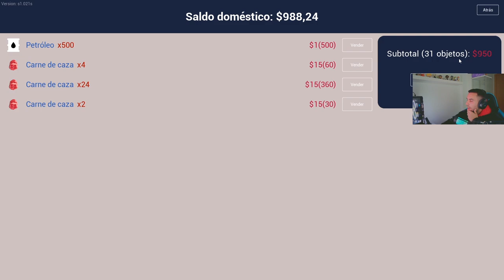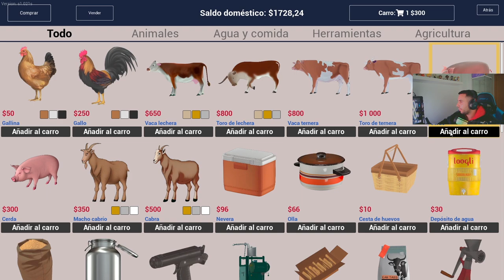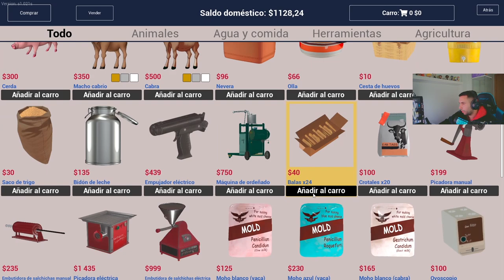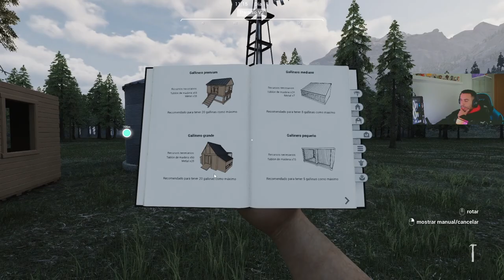🐷RANCH SIMULATOR EP. 5 TEMPORADO 2 - 🌴GANANDO EL MAXIMO DE DINERO🤑 - CONSTRUCCIONES - GAMEPLAY